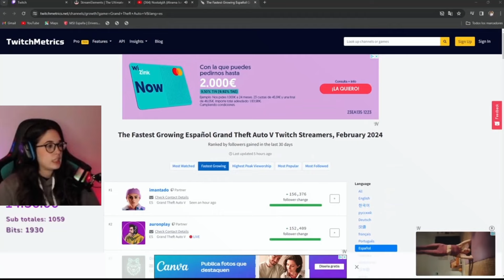ANDREXFI4 (CORINA) se sorprende al ver que es TOP 6 en SPAIN RP 🤩